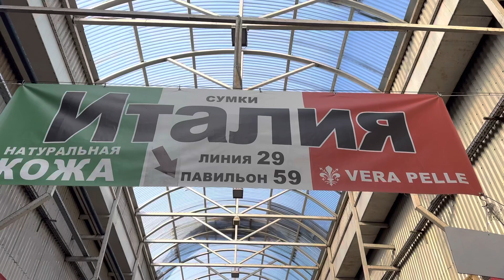🇮🇹❤️🔥АКЦИЯ 🇮🇹❤️🔥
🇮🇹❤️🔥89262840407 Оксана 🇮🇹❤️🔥